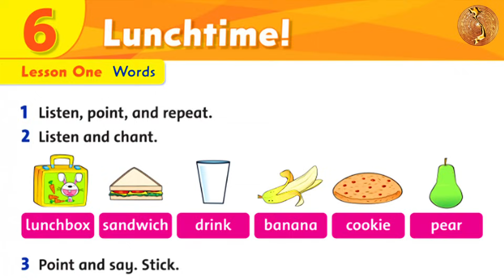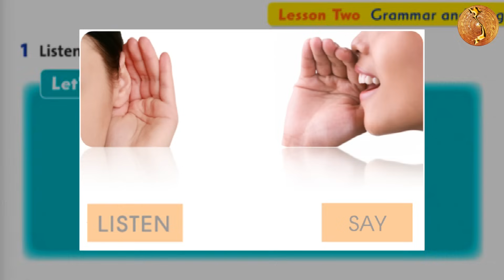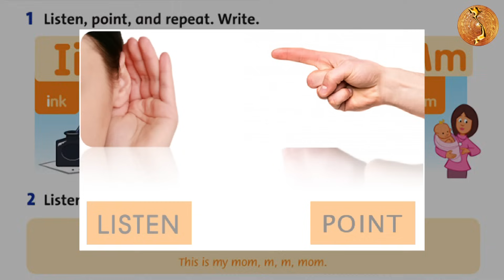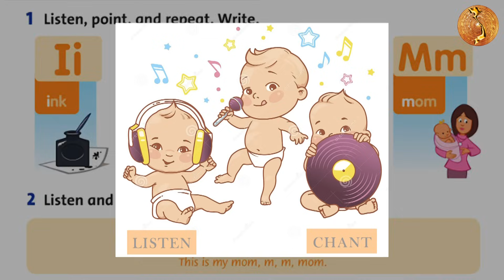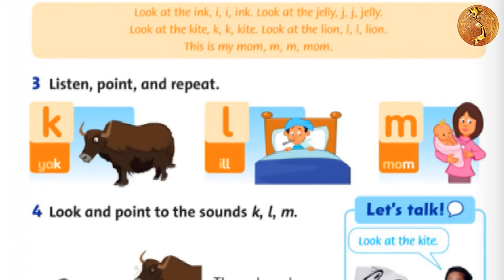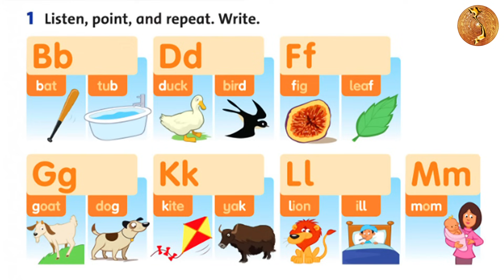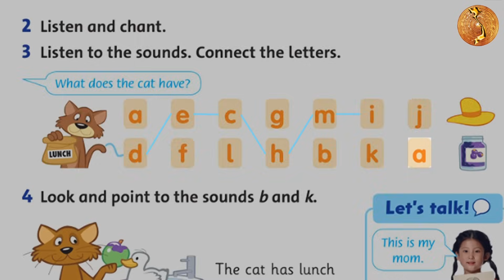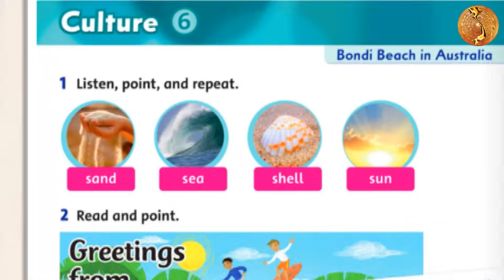[Tiếng Anh lớp 1 Mới 2020] Unit 6 Family and Friends 1 National Edition 2020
ĐÂY LÀ VIDEO HỖ TRỢ HỌC SINH HỌC GIÁO TRÌNH TIẾNG ANH 1 FAMILY AND FRIENDS 1 NATIONAL EDITION.
VIDEO DỰA TRÊN GIÁO TRÌNH TIẾNG ANH 1 FAMILY AND FRIENDS 1 NATIONAL EDITION PHÁT HÀNH NĂM 2020 VÀ ĐƯỢC SOẠN THEO DẠNG SÁCH NÓI. MỖI VIDEO LÀ 1 UNIT.
VIDEO SOẠN RA CHỈ NHẰM MỤC ĐÍCH HỖ TRỢ GIÁO VIÊN VÀ HỌC SINH, KHÔNG NHẰM MỤC ĐÍCH KINH DOANH.
-Hướng dẫn sử dụng Video:
Video giúp hỗ trợ học sinh có thể tự học tốt môn Tiếng Anh lớp 1.
HỌC SINH NÊN NGHE LẠI NHIỀU LẦN BÀI HỌC CẦN NGHE (NGHE CÓ NHÌN SÁCH VÀ NGHE KHÔNG NHÌN SÁCH) ĐỂ LUYỆN TẬP KỸ NĂNG NGHE TỐT HƠN.
Tiếng Anh 1 Family and Friends National Edition (Student Book)
Đây là phiên bản giáo trình Family and Friends mới, dành cho học sinh Việt Nam bắt đầu từ năm học 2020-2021.
Unit: 6:  LUNCHTIME!